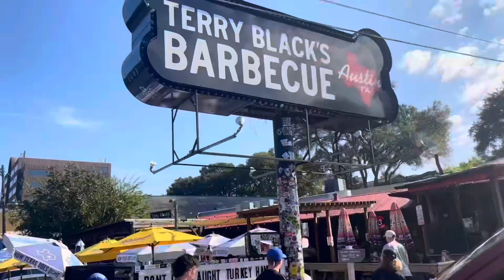YOU WONT MESS AROUND WITH GUNS IN TEXAS AFTER THIS ! | Cooper’s Vlog EP29